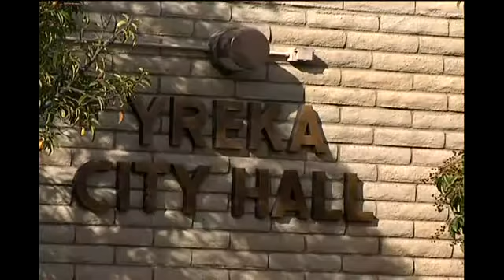Siskyou homicide appeals to Medford Police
By Molly Trotter/KTVL.comMEDFORD, Ore. -- Siskyou County investigators have been following up on leads in Medford and Central Point in the Michael Christopher MacCallum homicide.Sheriff Jon Lopey, says they have some promising information on the case and are hoping for results to come out of it within the next few days.MacCallum's body was found in the Applegate last Tuesday.Siskyou County Sheriff's Department is receiving help in the investigation from Oregon State Police, Jackson County Sheriff's Department and Medford Police Department.Medford Police are interested in this case, because MacCallum was a cab driver for Checker Cab. Lt. Mike Budreau believes working closely with Siskyou County will help cover more ground in case there is a connection between the MacCallum homicide and the William Huson homicide.